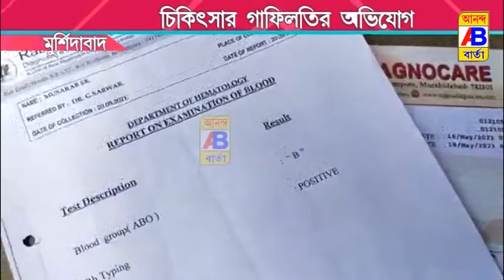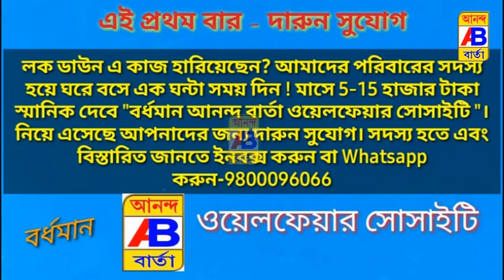এক বেসরকারি হাসপাতাল স্বাস্থ্য সাথী কার্ড গ্রহণ না করায় মৃত্যু হল এক রোগীর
One patient died as a private hospital health partner did not accept the card